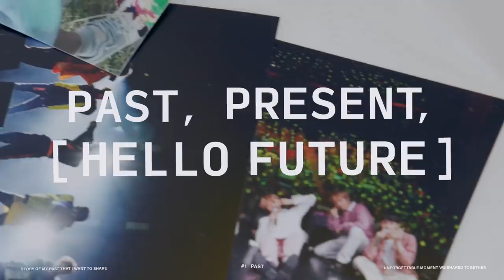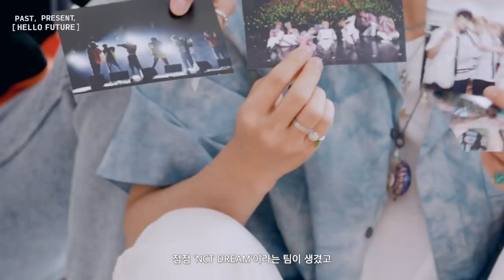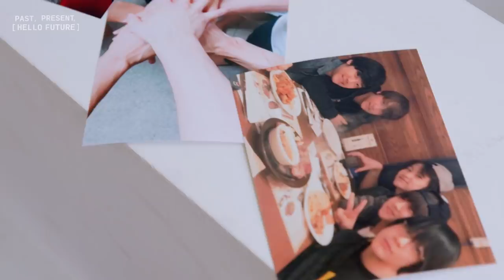This is about our ‘Past’ | PAST, PRESENT, HELLO FUTURE #1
NCT DREAM's 1st Album Repackage "Hello Future" is out!